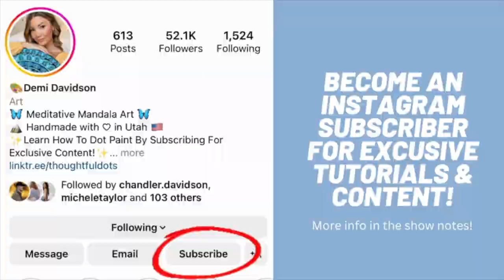12" Swooshy Rainbow | Dot Mandala Painting | Thoughtful Dots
Become an Instagram Thoughtful Dots subscriber today and gain access to:

- Exclusive Content: Including How-To Tutorials, What Tools To Use, Behind The Scenes Stories & much more!

The subscription feature is for anyone who would like to learn how to dot paint or if you would just like to support me as a full-time artist!

For more color palette ideas, check out my "20 Color Palette Ideas PDF" available now on Etsy

My Etsy Shop

Deco Art Americana Paint In the Colors:

Tuscan Red
Jack-O-Lantern Orange
Primary Yellow
Festive Green
Peacock Teal
Purple Pizazz

Deco Art Paint

FolkArt Multi-Surface Black Base Paint

Dotting Rods

Nail Stylus Tools

Jerry Q Detail Brush

Chalk Pencil

Mandala Stencil

Liquitex Matte Varnish Spray